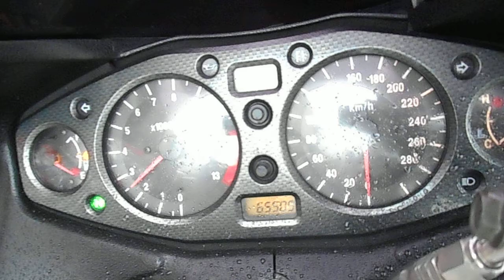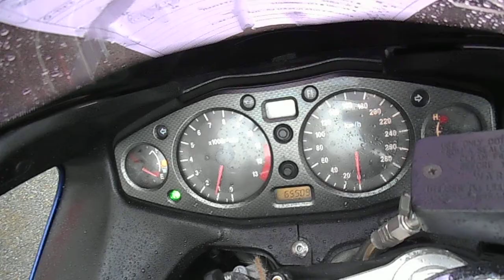B8199 GSX1300R HAYABUSA